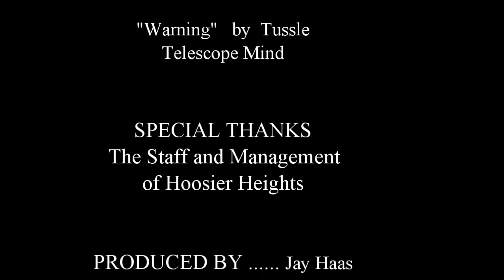Moves for the Muir 2014 at Hoosier Heights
Hoosier Heights presents Moves for the Muir, a charity event for friends of Muir valley. Follow the official Hoosier Heights gym drone as the competition unfolds.